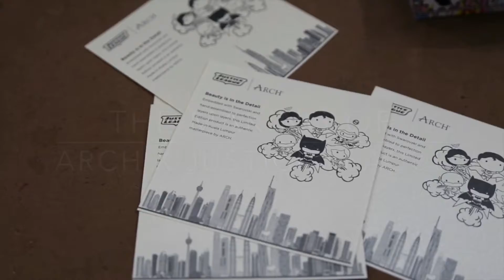CRAFT La X Arch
Huge fans of DC Comics’ superheroes? Get these limited-edition Super hero wood made now from ARCH. All the covers are made using finely cut wood veneer. No more typical plastic covers, this sleek phone cover will most definitely stand out from the rest! Its lightweight and extremely comfortable to hold, it will surely fit all nice and snug in your pocket.